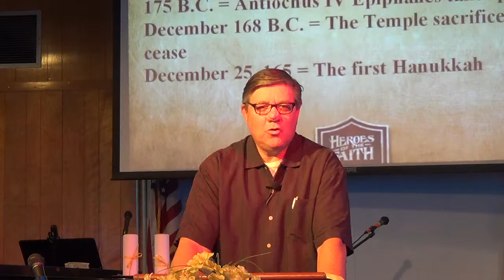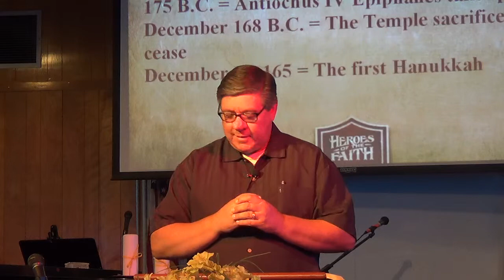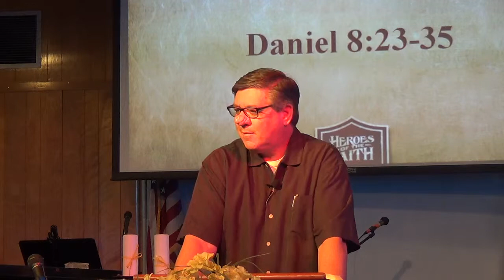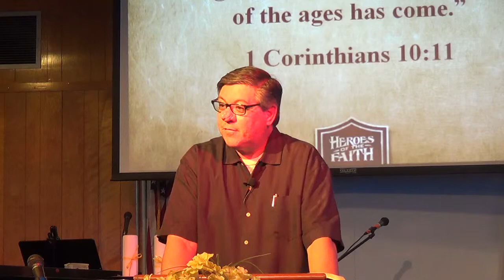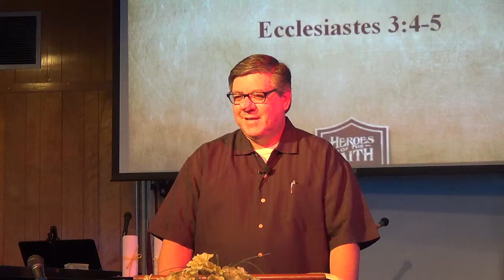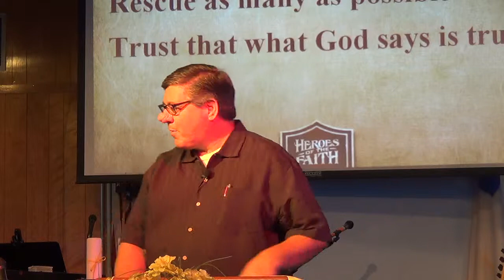The Book of Daniel | Part 8: The Ultimate Bad Guy at the End of Time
Daniel 8:23-24
23 And in the latter time of their kingdom, when the transgressors are come to the full, a king of fierce countenance, and understanding dark sentences, shall stand up. 24 And his power shall be mighty, but not by his own power: and he shall destroy wonderfully, and shall prosper, and practise, and shall destroy the mighty and the holy people